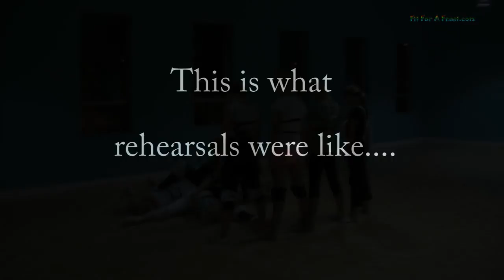Swag Monkey Avatar Dance - Acro Gymnastics Dance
Katrina and Sloane were part of an acrobatic gymnastics team called the Swag Monkeys.  They put together a gymnastics dance routine for the Canada's Got Talent audition.  Here is a dress rehearsal they did at the dance studio in front of viewers.  We also had really cool face paint for the auditions. Unfortunately, it was filmed from the side so you can't see the full view from the front where the audience would sit.  We also added a rehearsal since it is easier to see who is who without the costumes.

The story is sort of an Avatar theme with the blue versus the red and how a red is captured but they all throw away their bindings at the end, united.  The members of the swag monkeys are (blue) Katrina, Sloane, Elise, Melissa D, Melissa L and Paige and (red) Alexx, Kaitlyn and Monica.

Unfortunately, at the auditions, there was only a small room with no height to do the lift and carpeting so it was hard to turn.  Had we known, we would have made a performance tape to submit instead.  We didn't make it on the show - which did not end up doing well and was cancelled after the first season.  But we had lots of fun with the dance and our coach/choreographer Irena.

You can aso see photos and updates of us & many of our friends on our facebook